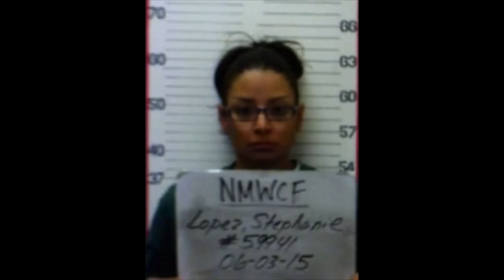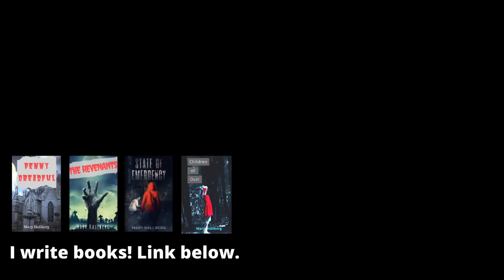New Mexico’s worst child abuse case? The murder of Brianna Lopez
The case of Brianna Lopez (or "Baby Brianna"), who was killed in 2002 at the age of five months

Corresponding blog entry (all sources not listed below can be found here)

or contact your local law enforcement agency